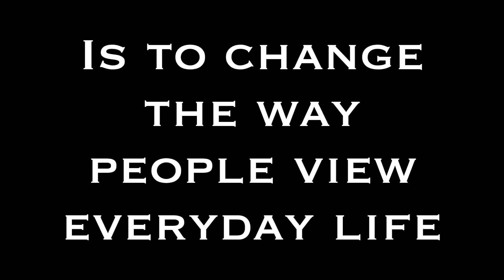Welcome to Sky Vision Marketing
Sky Vision Marketing is an aerial photography business located just west of Boston.